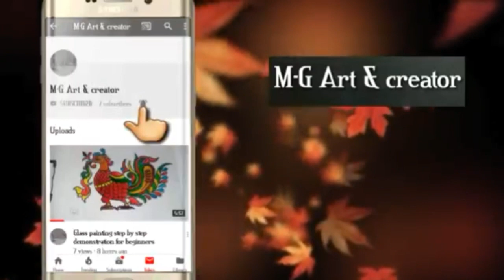glass painting peacock 2018